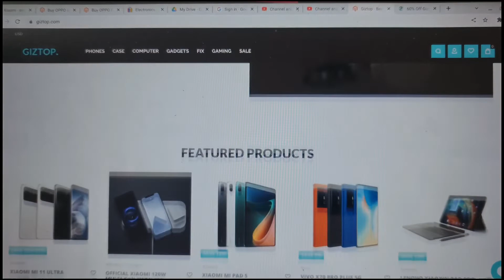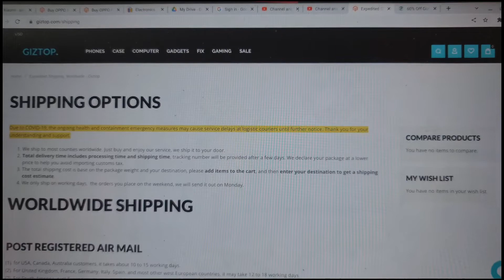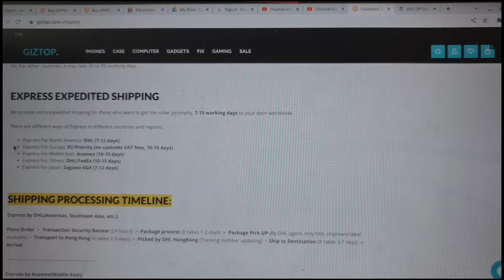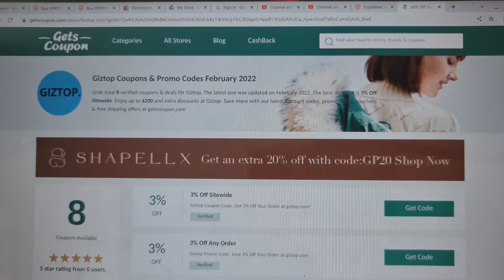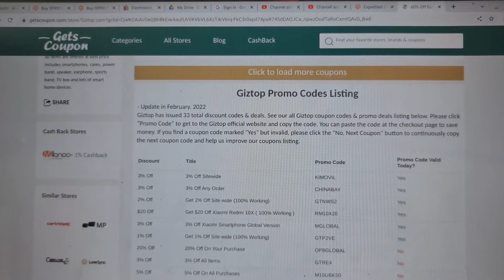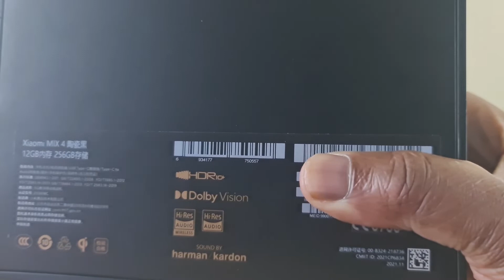Giztop - Come and see my experience ordering a Xiaomi Mix 4